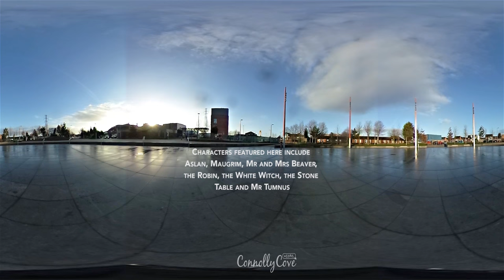CS Lewis Square in Belfast - The Connswater Greenway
Part of the Connswater Greenway - the CS Lewis Square is an amazing place to explore any day - for CS Lewis fans or not! The statues are some of the most famous characters from Narnia. If you have ever read the CS Lewis Book "The Chronicles of Narnia" or watched the BBC Series or Movie then you will know these characters!

Among all those different touristic places where people could visit in Belfast, Northern Ireland, there are those which might be related to famous characters that have left their prints behind through the books which they have left behind. One of these places is CS Lewis which of course is named after the famous novelist who is mostly known for "The Chronicles of Narnia".

This place is different for the sculptures that are found there and which are all related to The Lion, The Witch, and The Wardrobe. It is really interesting to move in this square and find different sculptures - they are actually seven - scattered around you; this is usually more interesting for those who have already read the novel and who are familiar with the characters, otherwise it will all be interesting for the way they are made in but they will not make any sense.

This location could be visited anytime because it is a walking area that is free to visit and where you could also enjoy walking through nature at the same time. This place which is commemorating CS Lewis, the creator of The Chronicles of Narnia who was born in Belfast is located at the intersection of Connswater and Comber Greenways, beside the East Side Visitor Centre - which is an important place for visitors who could access different information related to East Side famous places and attractions which they could get the chance to visit and explore.

Those seven different sculptures which are found in CS Lewis Square are from "The Lion, The Witch, and The Wardrobe" and they include Aslan, the White Witch, Tumnus, The Beavers, The Robin and The Stone Table; it is really interesting to walk in this square through those different sculptures because one will feel like walking through a public place of art.

Since this is a public place for people to visit, it is actually lit and open all day long and during the whole week and you could also find a map in the centre that would tell you where to go and what you are going to find. One of the other interesting things that we found was the coffee shop which is also located there in the centre and which is named after CS Lewis as well and which is also known as "Jack" among friends and family

Since CS Lewis was born in Belfast, Northern Ireland, it is important to say that the Irish people cherish such a thing and that is why in addition to this Narnia and CS Lewis Square which was created in affection to him and his work, there was also the Narnia Trail that is located in Rostrevor and where there are also several things that reflect back to The Chronicles of Narnia from characters and other significant things that might be also related to the novel such as the famous wardrobe door that takes you into the world of miracles We have been there before trying to explore the place and follow this trail to see what it carries for us, even the kids loved being there

As much as this place is considered a perfect hit for all those coming to visit Belfast, Northern Ireland, we should say that it is also considered a perfect hit for children because they will most probably know about the Chronicles of Narnia and would love to walk the area and see these different sculptures and at the same time run around this green area which they will definitely enjoy.

CS Lewis is known to be a British novelist, poet, academic, medievalist literary critic, essayist, lay theologian, broadcaster, lecturer, and Christian apologist who was born in Belfast and who is best known for his work of fiction which include The Chronicles of Narnia as well as The Screwtape Letters and The Space Triology. CS Lewis has written more than 30 books and they were translated to more than 30 languages and millions of copies were sold from them but The Chronicles of Narnia sold the most and they were popularized on stage, TV, radio, and cinema; this might be one of the reasons why these different places in Belfast which are created as a memory for CS Lewis are all related to this novel

This is one of the different touristic locations in Belfast which opened in 2016 and which we definitely recommend for how beautiful it is and for being related to a famous character.